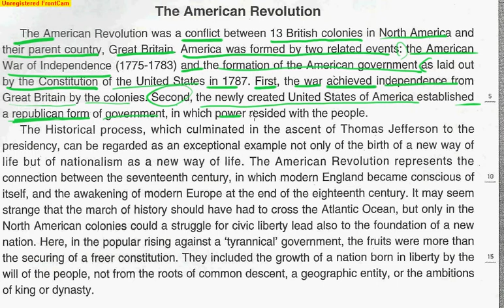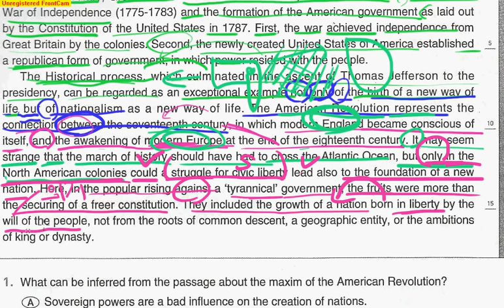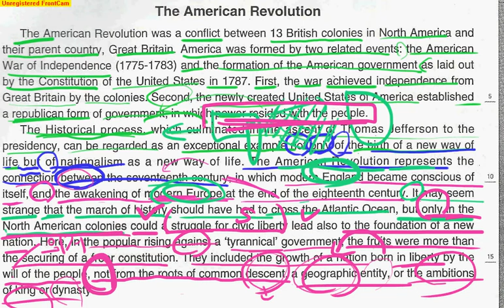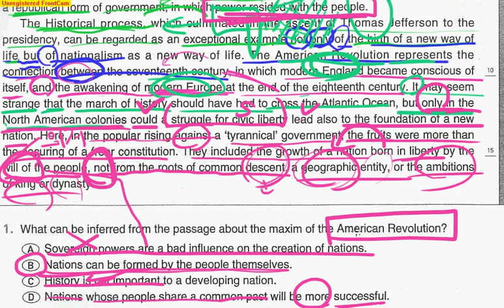The American Revolution